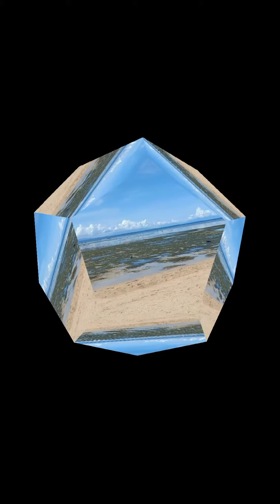Unli-Selfie Ang mga Manay😅 | Model Ng Johhnys Beach | MANAY MANOY VLOGZ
hey yooww mga Manay😊 welcome back sa aming munting tahanan. ayaannn na😅 nagfe'feeling mowwdel Ang mga Manay niyo🤣 anyways...pls.. subscribe my channel, and don't forget to click the notification bell para lagi kayong updated sa mga susunod pa na videos 🥰 God'bless💖 Adyyoosss 😘😘😘